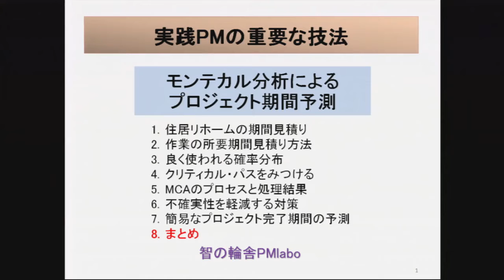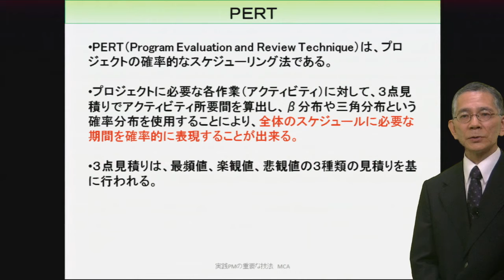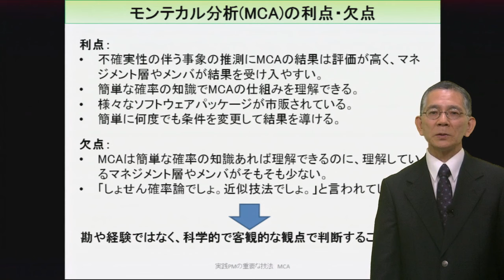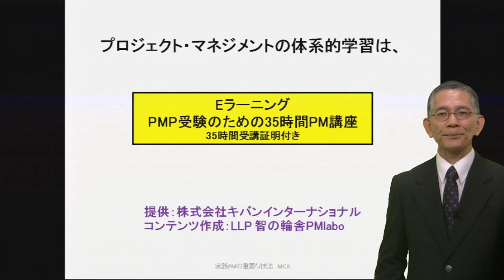実践！ PMの重要な技法 モンテカルロ分析によるプロジェクト期間予測